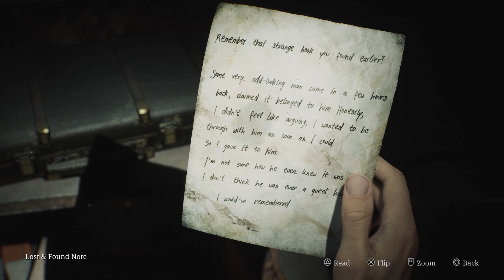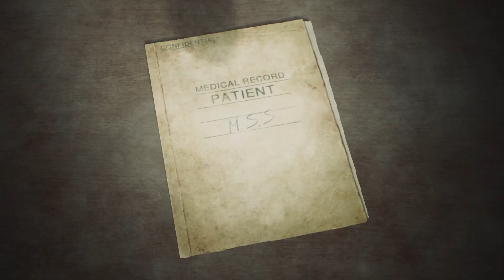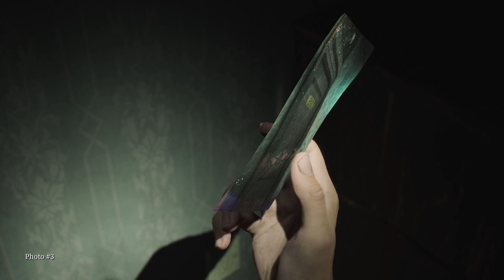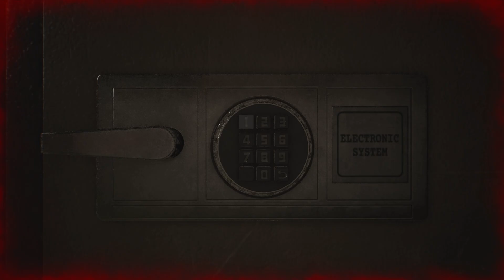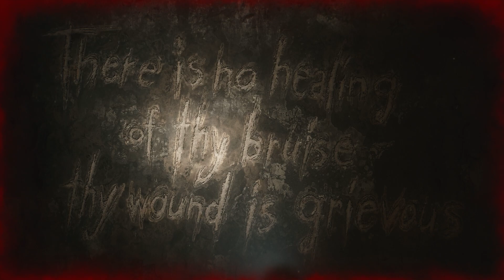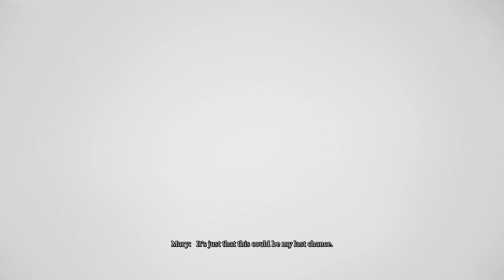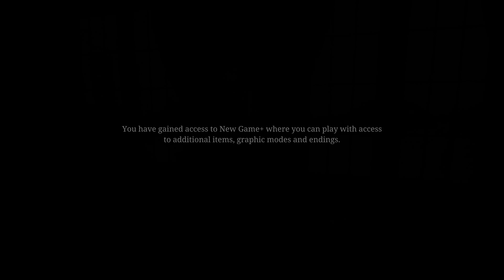Silent Hill 2 Ep 7 - Lake View Hotel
This is the 7th video to my Silent Hill 2 Remake playthrough.